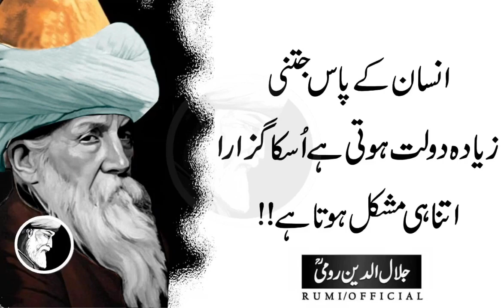Sufi Dar Asal Usko Kehte Hain Jo Gandgi Sey Paak Saaf Ho | Rumi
Sab Sey Behtreen Gham Apno Sey Mila Hota Hai Jis Sey Admi Kuch Seekh Sakta Hai.